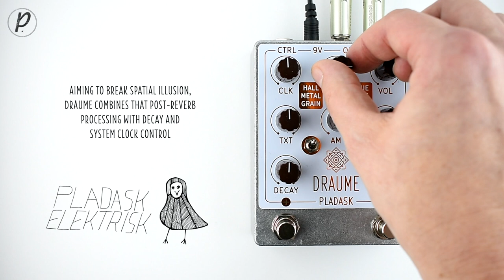Pladask Elektrisk Draume Artificial Reverberation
This installment of Pedal of the Day features the Draume Artificial Reverberation from Pladask Elektrisk